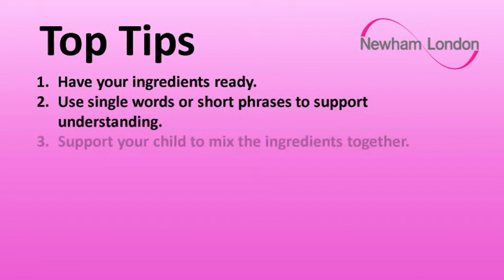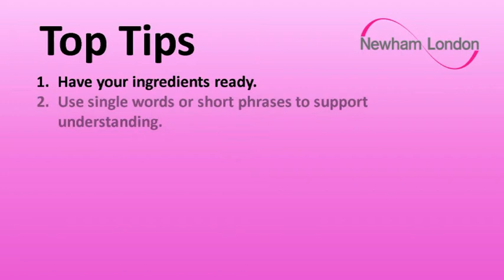LCIS Home-made fluffy soap - sensory messy play ASD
Easy home-made sensory play for children/young people with ASD. It's a fun way to keep your child's hands clean, especially if they don't like hand-washing!

Please note: If you are going to use glitter please ensure it is Eco-Friendly, Bio-Degradable glitter. This will ensure that no plastics enter our water ways and oceans.